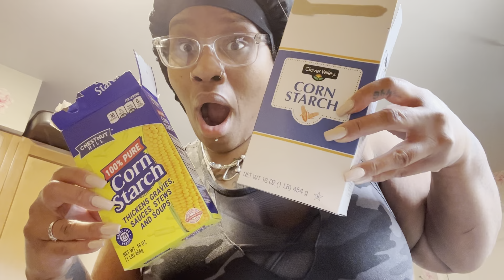UPDATE VIDEO!( WHERE HAVE WE BEEN? ) + trying new cornstarch’s! 💙